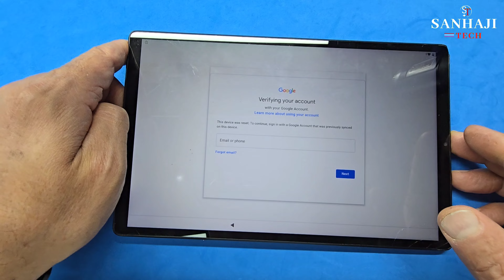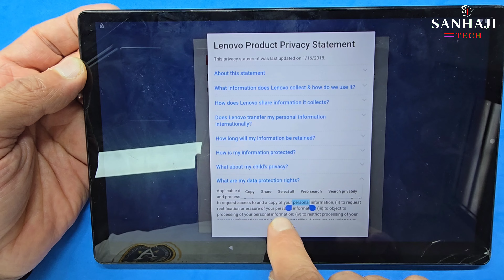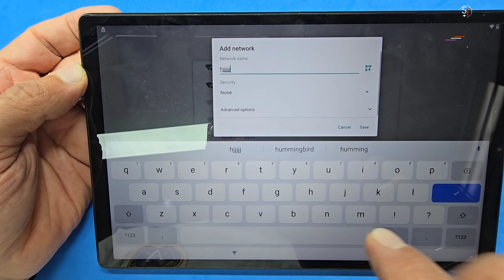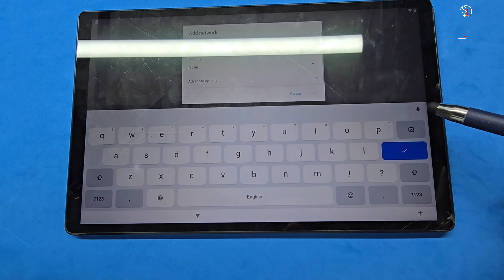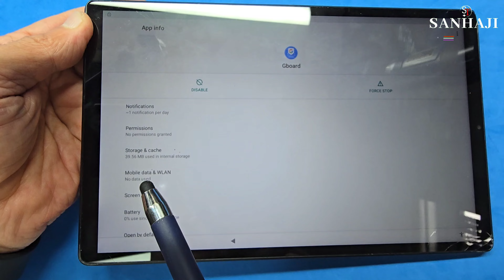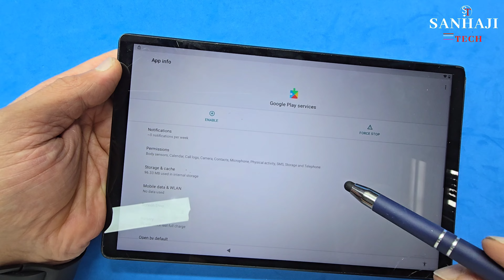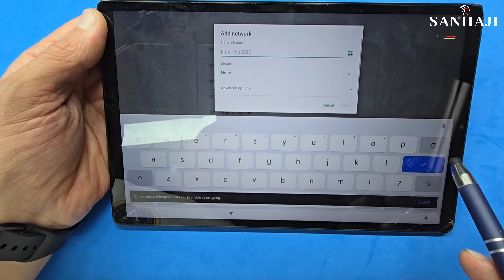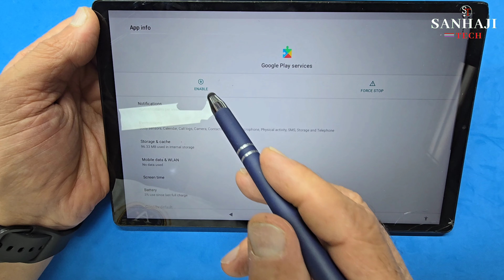Frp Bypass Lenovo Tab M10 FHD Plus android 10 Without PC 2024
sanhaji tech channel is your first destination for everything related to smartphone and computer repair. We provide you with practical solutions to your technical problems."
At sanhaji tech, we share our expertise in repairing electronic devices. Whether you are facing a problem with your phone or computer, we have the solution."
At sanhaji tech channel! We are a team of technical engineers specializing in repairing smartphones and computers. We share with you the latest technologies, and analyze the common problems faced by users. Whether you are a beginner or an expert, you will find in our channel everything you need to repair your device yourself."
Are you having a problem with your smartphone or computer? Don't worry! sanhaji tech channel is here to help you. We offer you a variety of videos that include disassembling devices, replacing parts, and solving software problems. Our goal is to enable you to repair your device yourself and save money.
قناة sanhaji tech هي وجهتك الأولى لكل ما يتعلق بإصلاح الهواتف الذكية وأجهزة الكمبيوتر. نقدم لك حلولاً عملية لمشاكلك التقنية."
في sanhaji tech، نشاركك خبراتنا في إصلاح الأجهزة الإلكترونية. سواء كنت تواجه مشكلة في هاتفك أو جهاز الكمبيوتر، فلدينا الحل."
في قناة sanhaji tech! نحن فريق من المهندسين التقنيين المتخصصين في إصلاح الهواتف الذكية وأجهزة الكمبيوتر. نشاركك أحدث التقنيات، ونحلل المشاكل الشائعة التي تواجه المستخدمين. سواء كنت مبتدئًا أو خبيرًا، ستجد في قناتنا كل ما تحتاجه لإصلاح جهازك بنفسك."
هل تعاني من مشكلة في هاتفك الذكي أو جهاز الكمبيوتر؟ لا تقلق! قناة sanhaji tech هنا لمساعدتك. نقدم لك مجموعة متنوعة من الفيديوهات التي تشمل تفكيك الأجهزة، واستبدال قطع الغيار، وحل المشاكل البرمجية. هدفنا هو تمكينك من إصلاح جهازك بنفسك وتوفير المال."